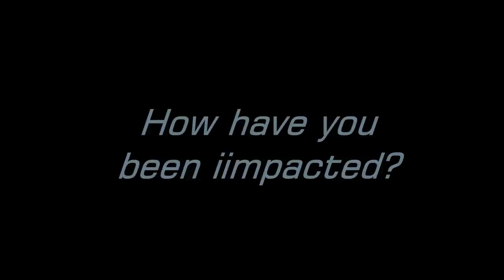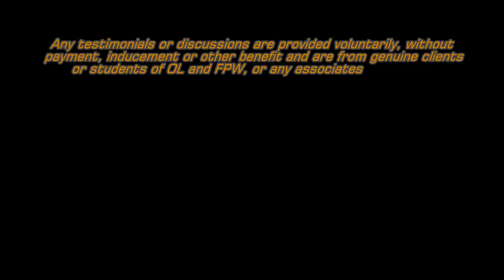Roy McDonald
Watch this video to discover what people are really saying about Australian wealth creation expert Roy McDonald and his innovative financial strategies after attending an iimpact event. The iimpact event is a blend of property, sharetrading, business and financial education rolled into one dynamic day with Roy McDonald and the Onelife team of mentors.

To get your own exclusive VIP invitations to an iimpact day event as well as access to invaluable investor resources and education,